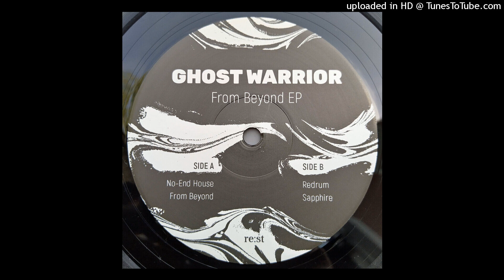Ghost Warrior - From Beyond [re:st]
re:14
12" vinyl

Label sticker design by Phist.

Uploading what I love.

I dont monetize anything here. All tracks and Materials are uploaded in a low quality.